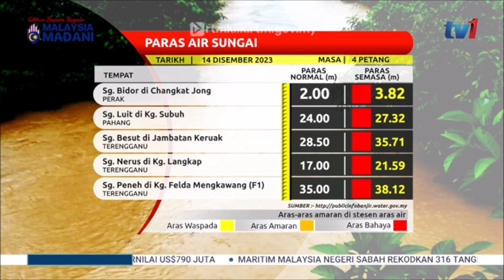14 DIS 2023 - BERITA WILAYAH - PARAS AIR SUNGAI SETAKAT JAM 4 PETANG